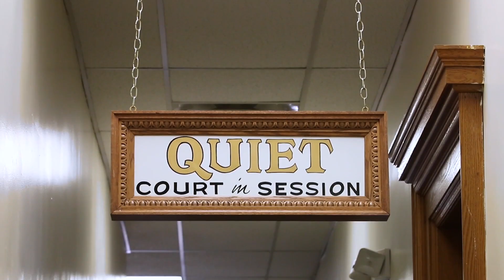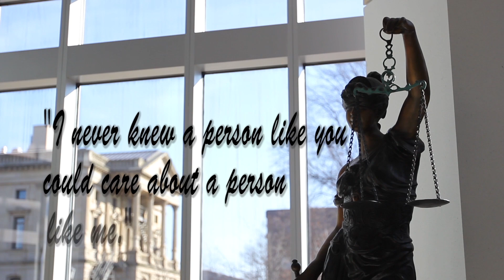What is a Juvenile Court?